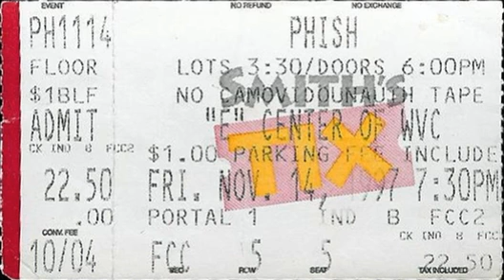2.1 | 1997.11.14 - Wolfman's Brother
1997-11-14 The "E" Center, West Valley City, UT